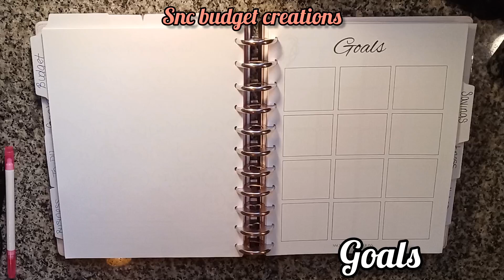Planner Inserts now in shop |Etsy shop| How to budget with low income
thank you for joining us and supporting a small business